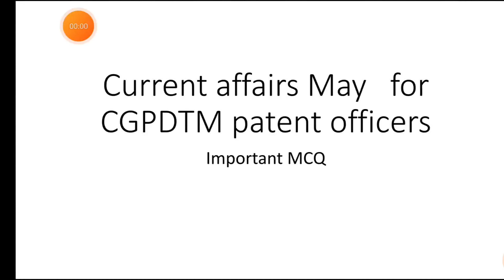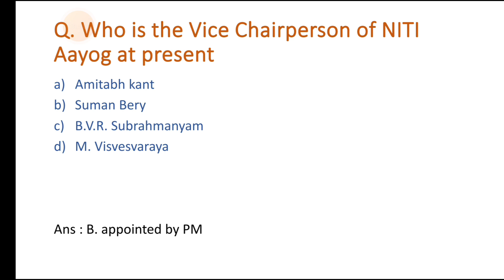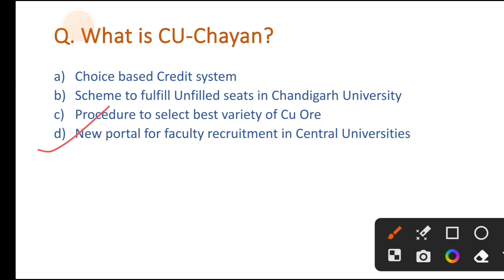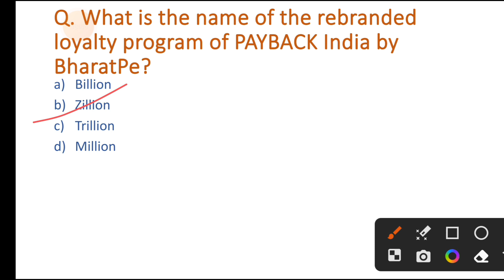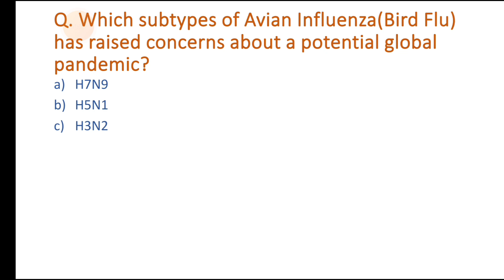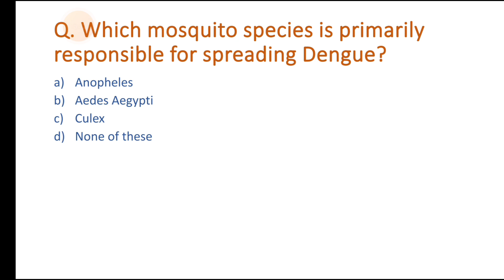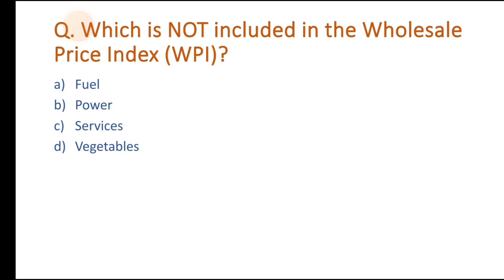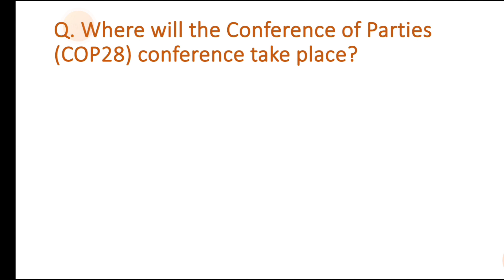current affairs May month for patent officers CGPDTM Exam